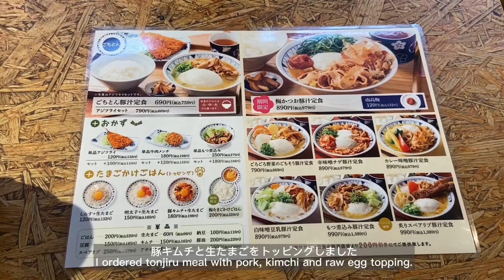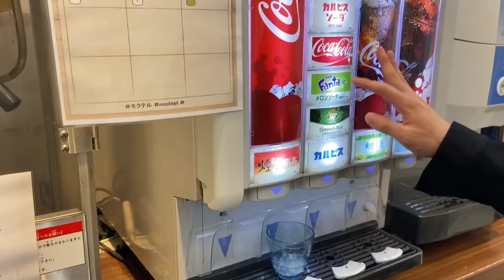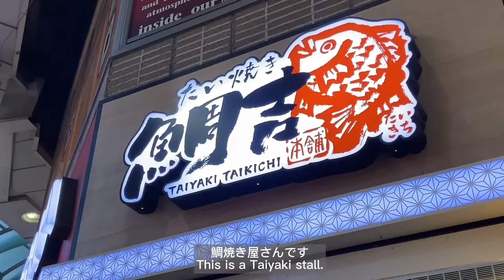A day in the life of Tokyo | walking around Shibuya, Don Quijote | Japan Vlog